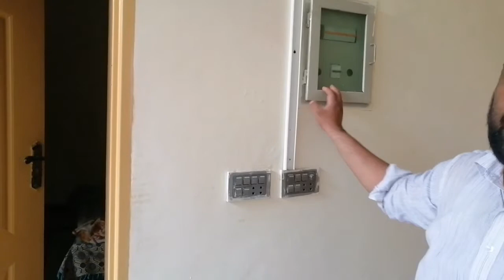Controlling a submersible water motor with an 2 Electric meter Urdu/Hindi.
All frends, students, teachers and family members ya channel Electrical basic concepts say la kr domestic and commercial lavel working pay ap ki sport kray ga hamasha mujhay Mari family ko apni duaon main yad rakhna ya kaam ap logon ki asani k lye kr rha hn ta k ap log ghr bathay bijli jasay kaam ko asani say sekh sako is main ap ko general Electrical building electrician motor winding sollar panels fitting and installation ka kaam sikhnay ko milay ga INSHAALLAH.
Thanks.